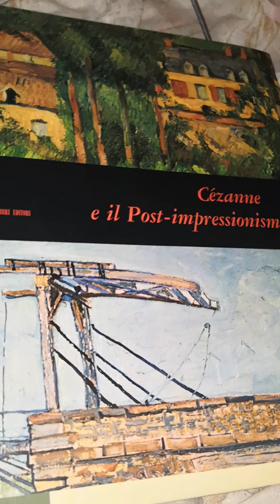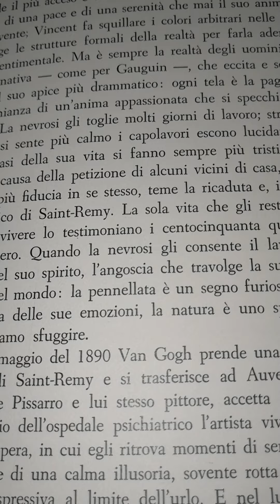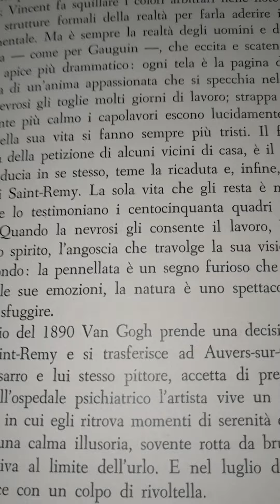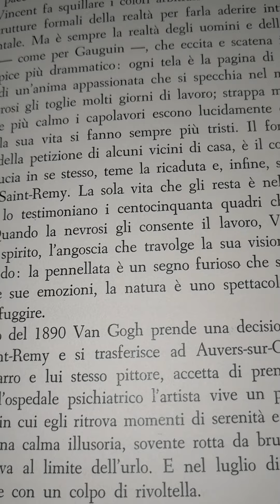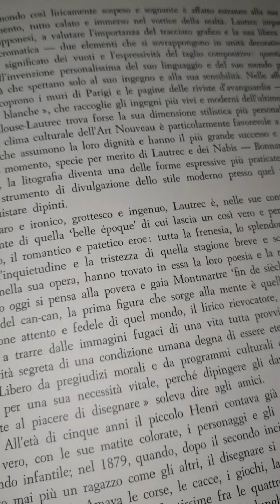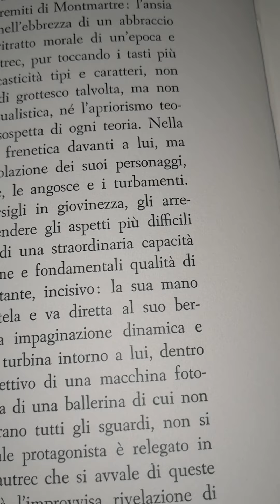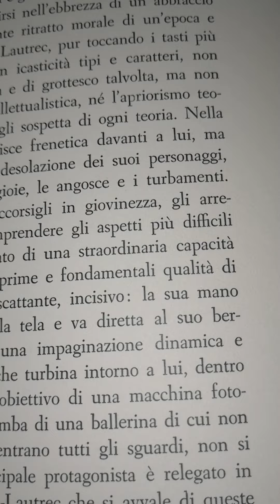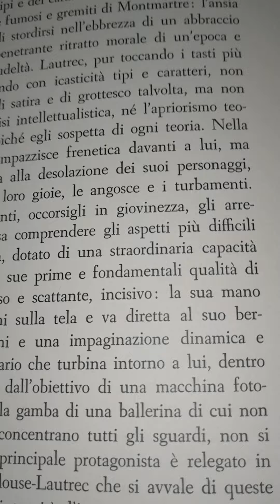Cezanne e il Post impressionismo. Fabbri editori. 7 parte